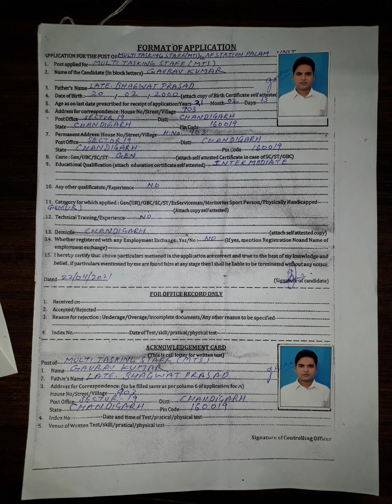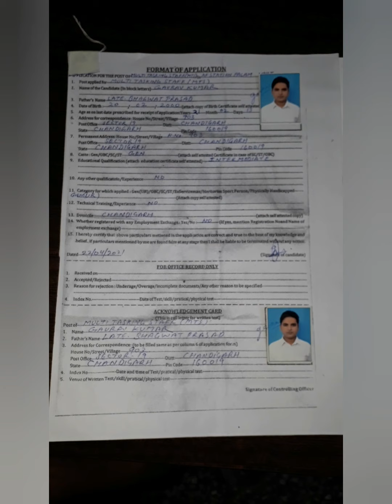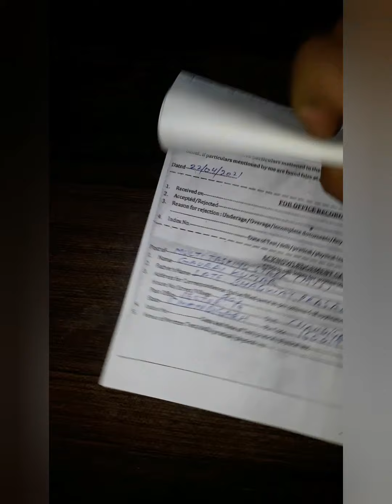how to fillup air force group c vacancy application, एयर फोर्स में ग्रुप सी का फॉर्म कैसे भरे ?